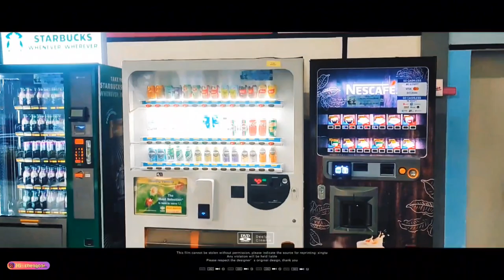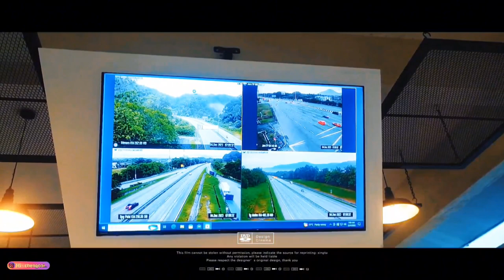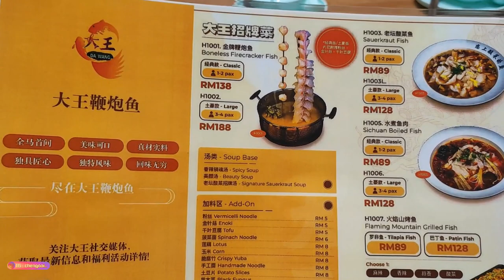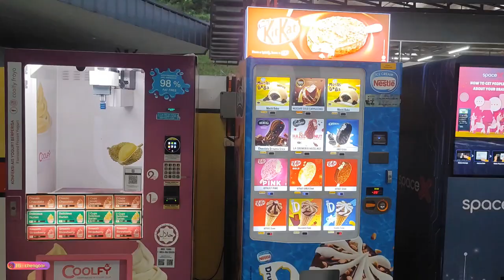旅行囧记 【 Christmas Family Trip 】： 槟城&吉隆破 第三集 ~ 独立广场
Dataran Merdeka